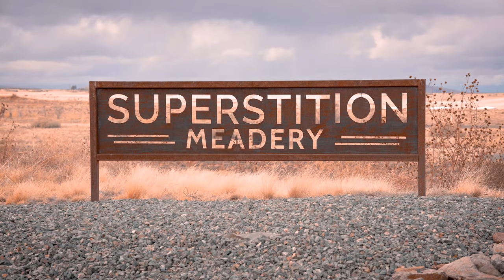8-Year-Old Bottle of Aphrodisia | Superstition Meadery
Pulling from the reserve and cracking a bottle of Aphrodisia Batch #10.

About Superstition Meadery:

We have introduced over 200 unique meads and hard ciders since 2012.
Our products range from dry to sweet, still to sparkling, and easy-drinking to the most flavorful beverage you have ever imagined.

We are based in the beautiful and historic mountain town of Prescott, Arizona where we produce a huge range of craft beverages, many of which are the top-rated in the world.

Our mission is “To Reintroduce the World’s Oldest Fermented Beverage to Mankind” and we are accomplishing that every day in Arizona, across the United States, and around the World.

We spare no expense in sourcing the very best ingredients and packaging formats to properly craft and display the innovative flavors harnessed from the imaginations of Superstition’s exemplary people. We believe in Superstition, and so will you.